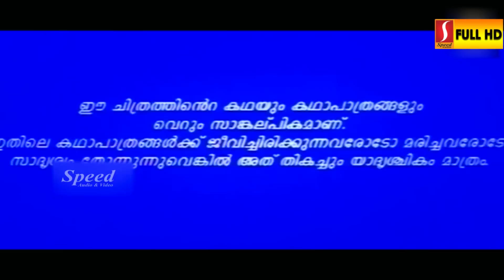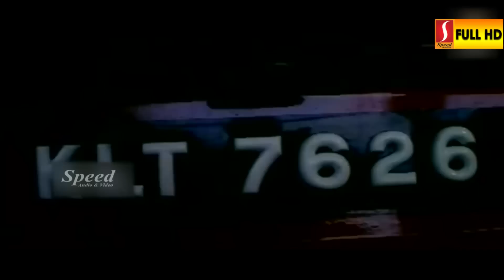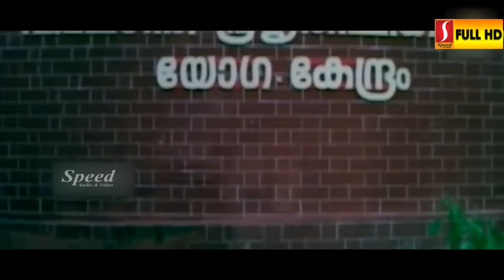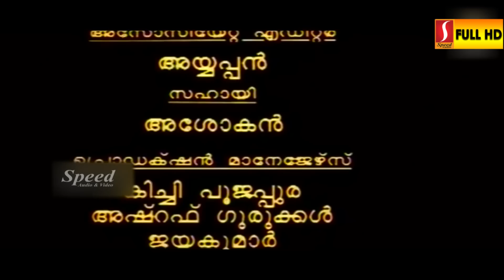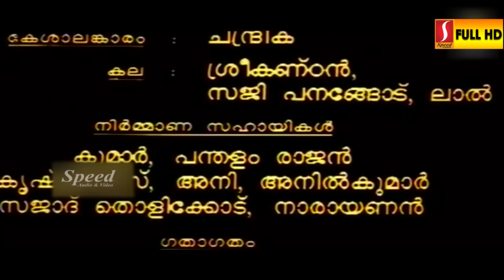Mayaponman Malayalam Comedy Movie | Dileep Malayalam Full Movie